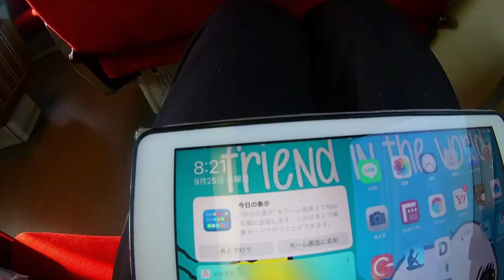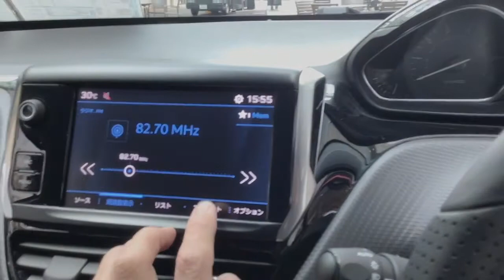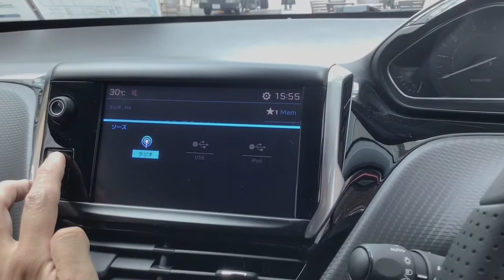I went to Iwasehama in Toyama Bay in the summer of 2020. 2020年夏の富山湾の岩瀬浜に行ったよ。